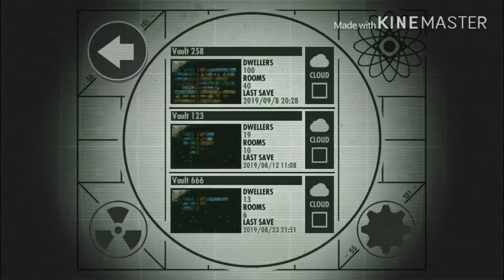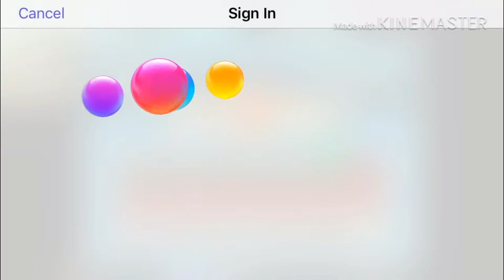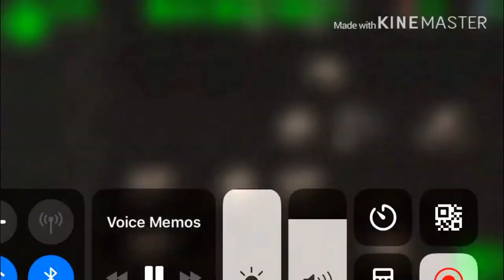I got a radio studio in FALLOUT SHELTER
Sorry to everyone for not uploading.
You can get FALLOUT SHELTER for free here: Fallout Shelter by Bethesda